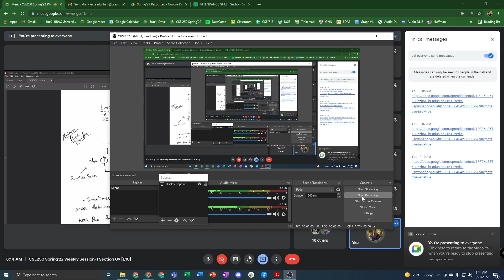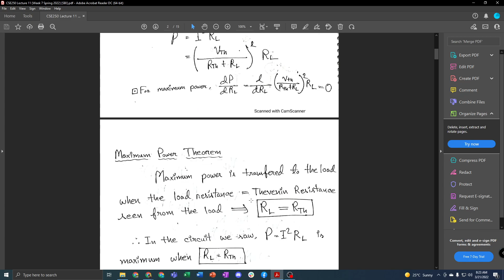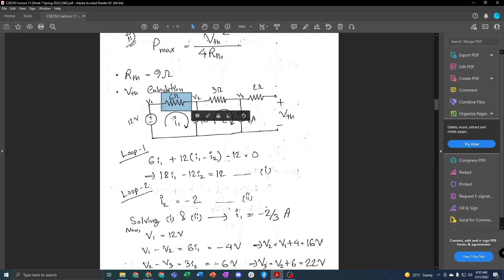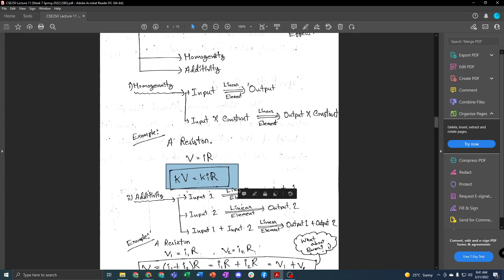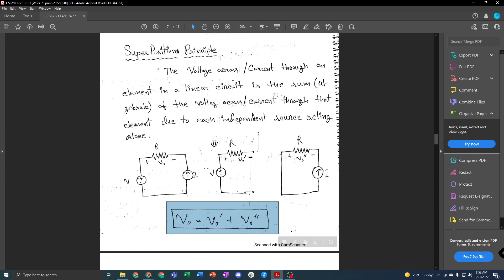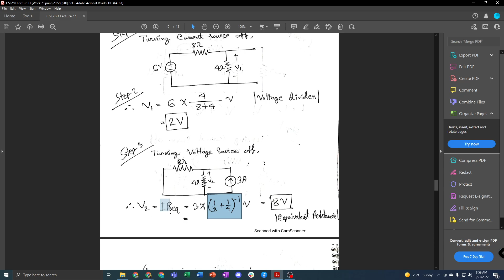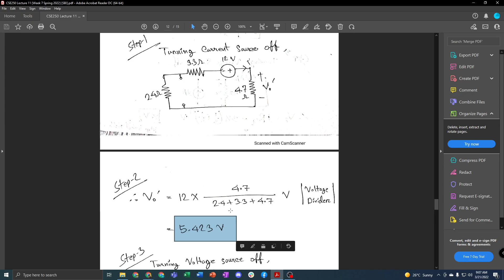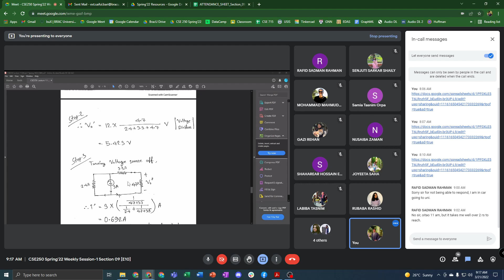Lecture 11 : Maximum Power Transfer Theorem, Superposition Principle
CSE250 Spring'22 Lecture 11 - by Saiful Bari Iftu [SBS], Lecturer, Dept. of CSE, Brac University.